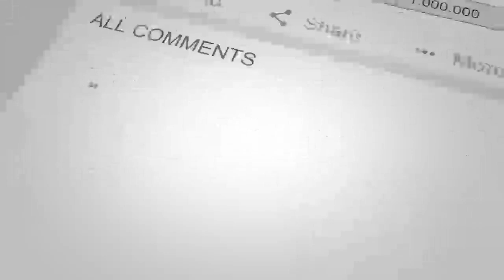دوانفجارنیرومند درشفا خانه وزیرمحمد داودخان